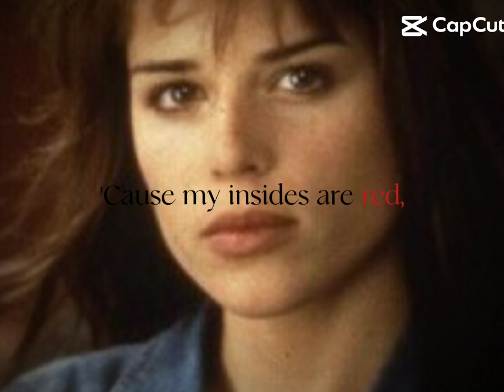Billy and Sidney